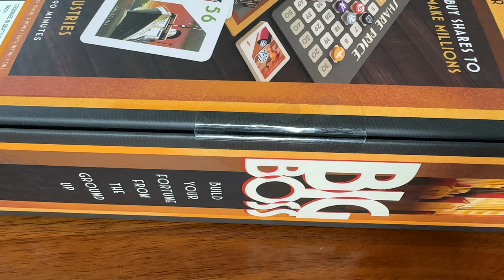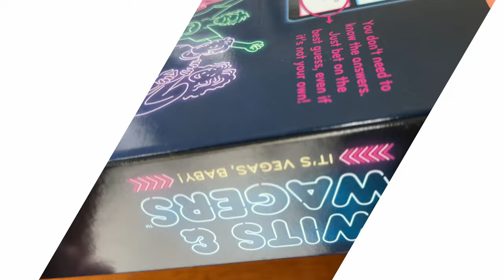How do you open board games that have stickers instead of shrink wrap?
I've been experimenting with different ways to remove the stickers on these board games that don't come with shrink wrap, but genuinely wonder how others do it?  I'm probably over-worried about tearing the box or leaving a bunch of stick residue...

Board Game Casual:
BGG/Reddit: @Cardboard_RJ